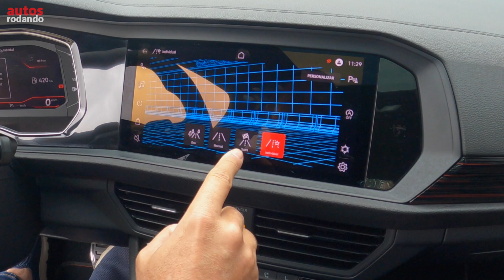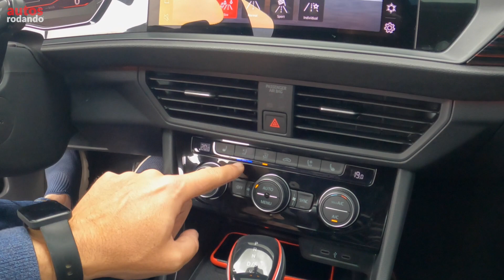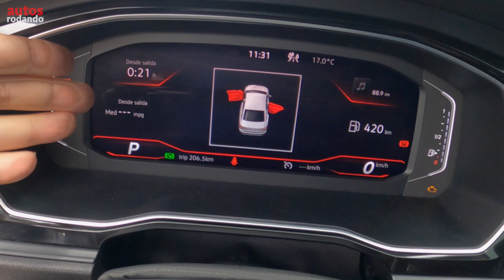Nuevo Volkswagen JETTA GLI el SECRETO detrás de un GRAN AUTO 🔥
Este es el Nuevo Volkswagen Jetta GLI. El VW Jetta GLI que probamos es version deportiva GLI de la gama Jetta. El nuevo Jetta GLI 2023 llega al País. Esta prueba es del Jetta GLI . El 2023 Volkswagen Jetta GLI seguro se convertirá en otro de las grandes vendidos de la marca Volkswagen en nuestro pais. Y a ti ¿Que te parece este Nuevo VW Jetta GLI 2023?

Precio Volkswagen Jetta GLI al 01 de Agosto de 2022 en Pesos Colombianos
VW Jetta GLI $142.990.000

👇Listado de Todos los Equipos que Utilizo :

No haga un reclamo de derechos de autor, si se opone a que usemos su material o se siente perjudicado, contáctenos en [autosrodando.co @ gmail.com] luego eliminaremos el video, gracias por su cooperación.